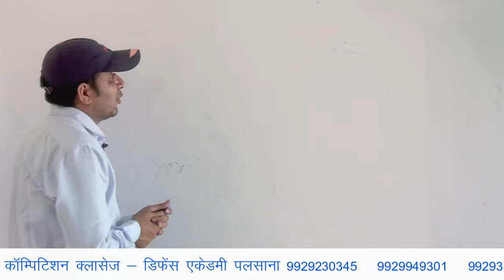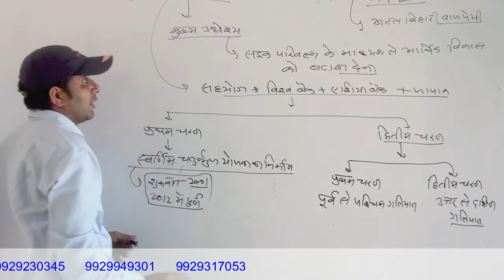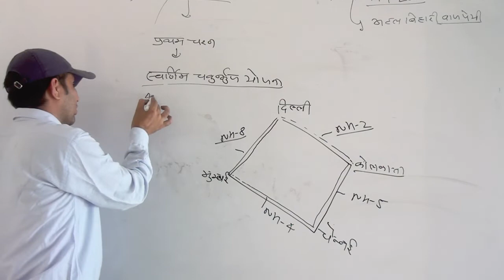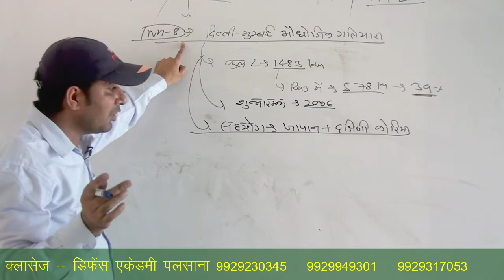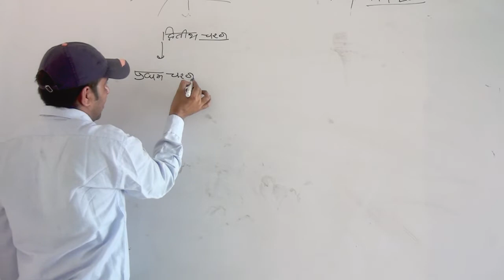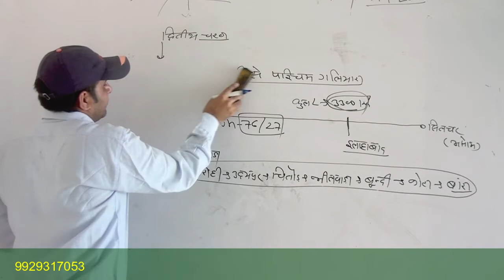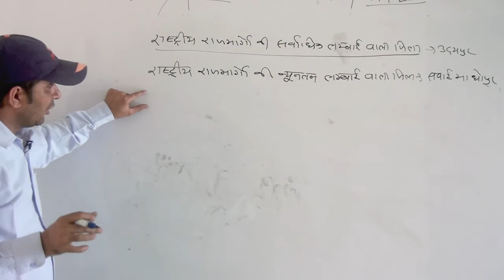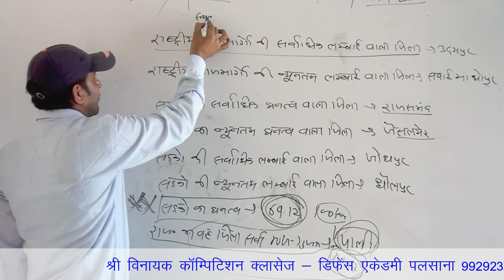राजस्थान में परिवहन पार्ट 3 By Mahipal Sir